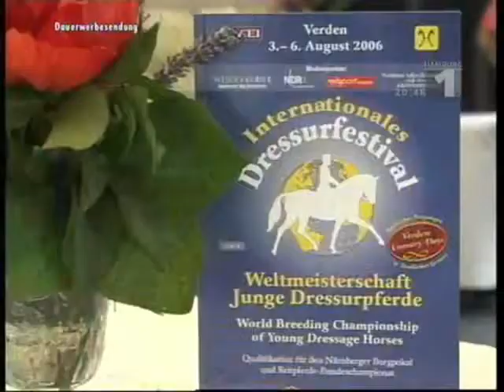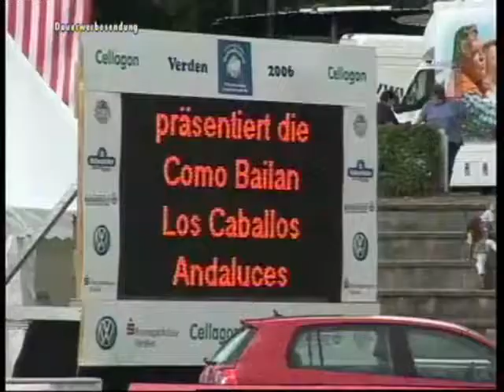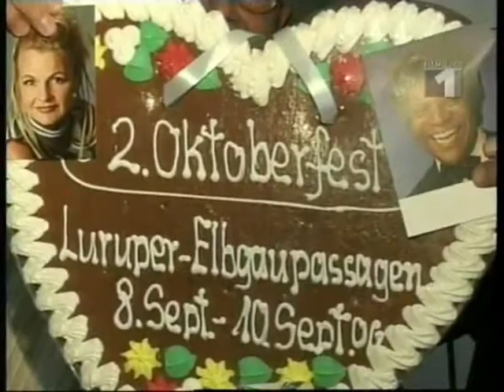Ellermanns Hitparade Spezial September 2006 Teil 2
Andreas Ellermann begrüsst wieder viele musikalische Gäste in seiner Hitparade Spezial . Ausgestrahlt wurde diese TV Show im September 2006.